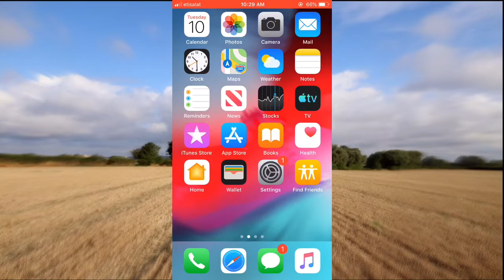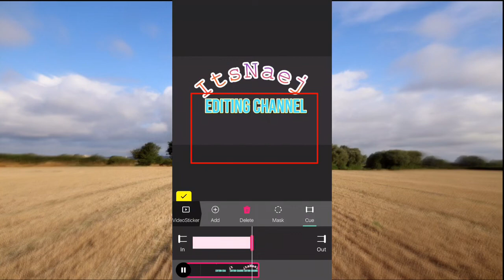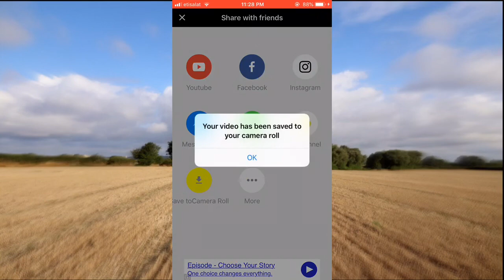PAANO mag add ng subscribe mouse click sa ating video!!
Hey guys.. enjoy watching my video!!